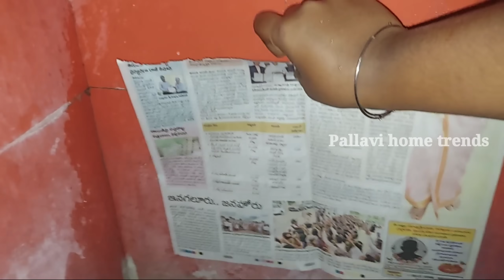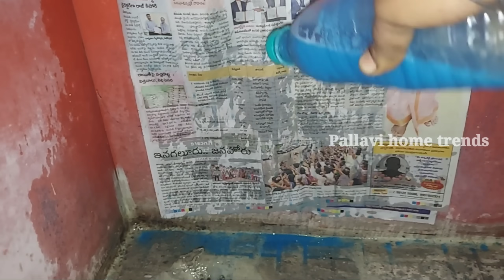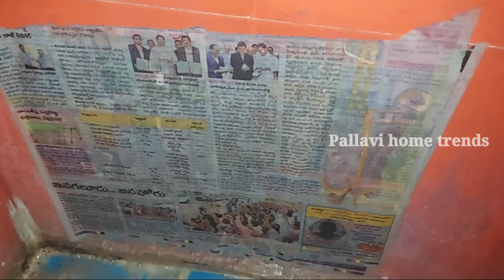How to clean Bathroom tiles/Bathroom tiles cleaning/cleaningvideos/cleaningtips&tricks